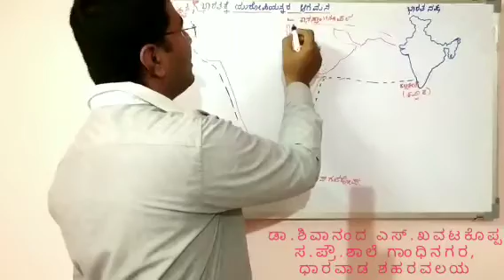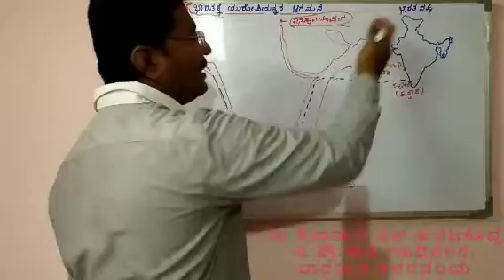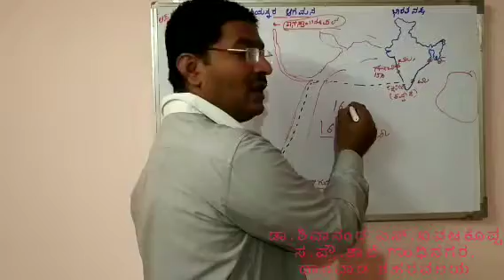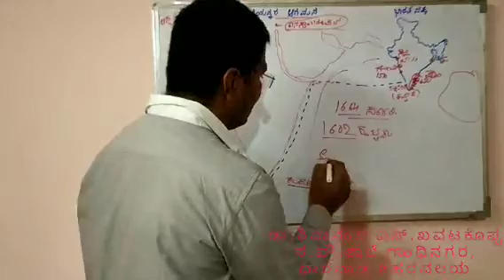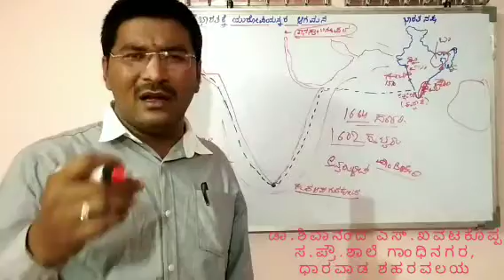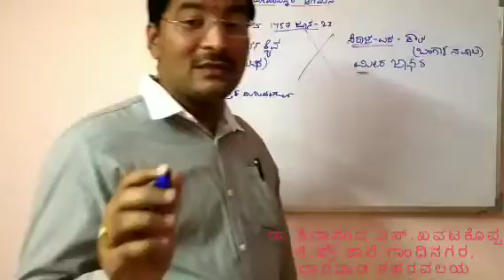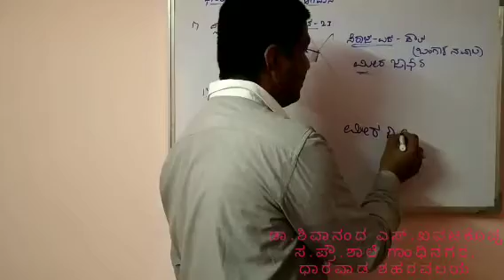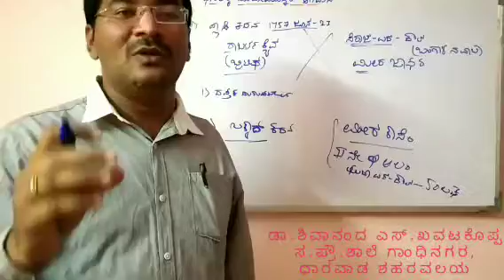10th SS ಭಾರತಕ್ಕೆ ಯುರೋಪಿಯನ್ನರ ಆಗಮನ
ಪರೀಕ್ಷೆ ತಯಾರಿಗಾಗಿ ರಿವಿಜನ್ ವೀಡಿಯೋ ಪಾಠ